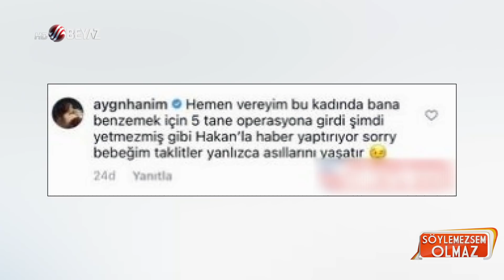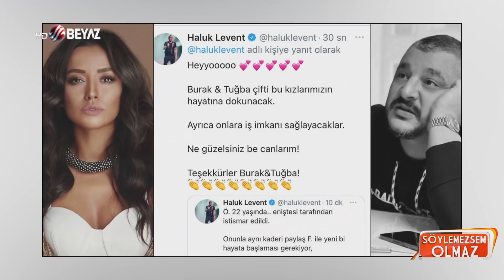Söylemezsem Olmaz 19 Ocak 2022 Okan Karacan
Söylemezsem Olmaz'ın bugünkü bölümüne yorumcumuz Seren Serengil'in Acun Ilıcalı hakkında yaptığı açıklamalar damgasını vurdu. Acun Ilıcalı'nın eski eşi Şeyma Subaşı'nın kardeşi Kübra Subaşı'nın Acun Ilıcalı'nın kanalı Tv8'de Survivor Panorama programını sunması Seren Serengil'i çılgına çevirdi. ''Acun'u çok seviyorum ama'' diyerek konuşmaya başlayan Seren Serengil çok ağır ithamlarda bulundu.

Geçtiğimiz aylarda aşk yaşadıkları yönünde basına yansıyan haberleri yalanlayan oyuncu Tuba Büyüküstün (39) ile şarkıcı Murat Boz (41), uzun süre sonra aynı karede yer aldı. İkilinin samimi halleri dikkat çekti.

Söylemezsem Olmaz canlı yayın konuklarını ağırlamaya devam ediyor. Programın bugünkü bölümüne Okan Karacan konuk oldu. Uzun süredir ekranlardan uzak kalan Okan Karacan neler yaşadığını canlı yayında açıkladı. Okan Karacan, Alişan'la neden küstüğünü ve son durumun ne olduğunu da izleyenlere aktardı.

Okan Karacan canlı yayın esnasında annesiyle yaşadığı bir konuşmayı anlattığı esnada hıçkıra hıçkıra ağlamaya başladı.